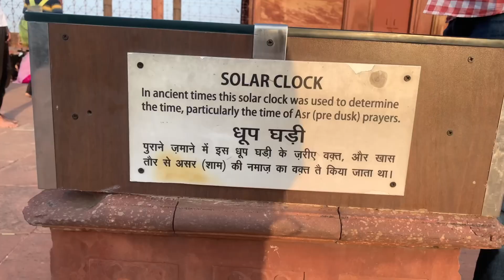Ancient clock 🕰️ in Delhi / Jamia masjid Delhi vlog#ancient vlog #history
history shows
Delhi history
g20 kya hai
g20 india
Delhi masjid jama masjid
Jamia masjid delhi vlog
history channel
happy for students
Saju bhat vlogs
Shorts
Family vlogs
g20 summit
Vlogs
Daily vlogs
Chor bazar jama masjid